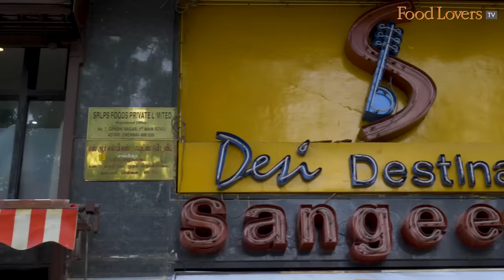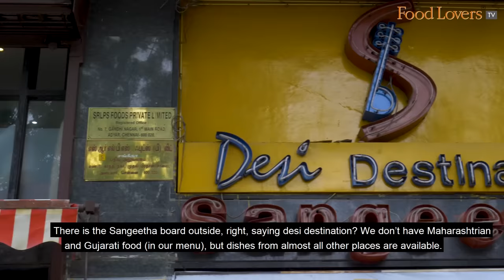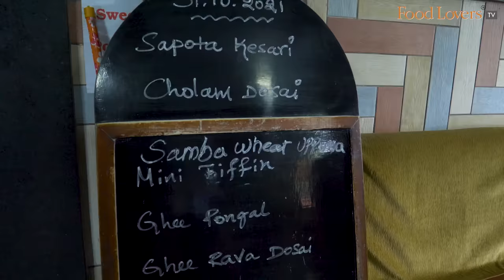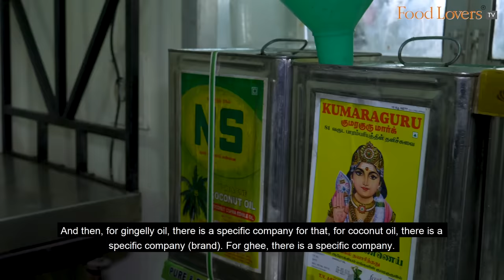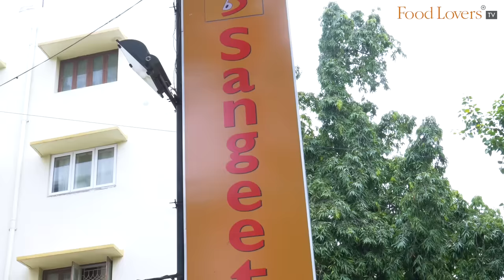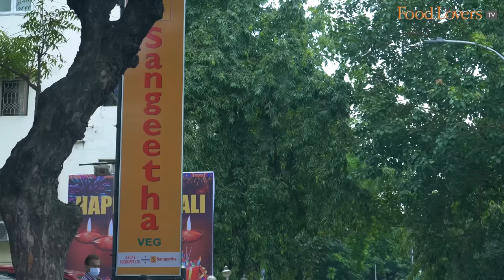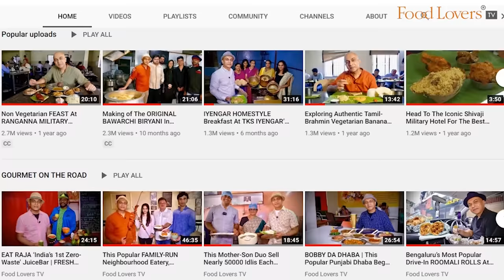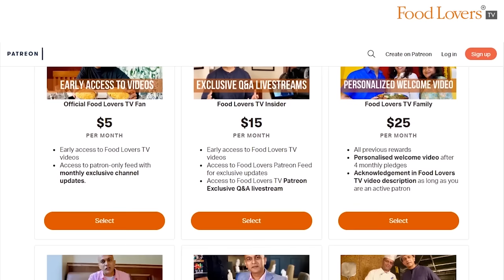Breakfast At Chennai’s Popular SANGEETHA VEG, Adyar | Pongal, Chikoo Kesri, Kasi Halwa, Onion Dosai…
Few would dispute the fact that when it comes to Chennai’s most popular vegetarian destination, Sangeetha Veg Restaurants seems to rule the hearts and palates of this city’s denizens. During my visits to Chennai, I’ve had the opportunity to dine at a few of their branches, and have always returned impressed with the consistent quality of the fare served, whether at an outpost on the outskirts of the city or in the heart of town. In this episode, I meet the affable father-daughter duo of Mr. P. Suresh and Sanjana Suresh at their flagship Sangeetha Veg restaurant in Adyar, and discover an interesting legacy and industrious work ethic that has over the years sought to embrace various Indian culinary influences and traditions to create an unique identity for the food that is served here, that I savour in a delicious breakfast of elai adai, chikkoo kesari, ven pongal, kasi halwa, rava dosai and some more. Hope you enjoy this episode; take care, stay safe and strong. Happy eating.

Elai Adai
Rs. 70 (usd 0.9)
8.5/10

Idli Vadai
Rs. 55 (usd 0.7)
9/10 (sambar 10/10)

Onion Rava Dosai
Rs. 100 (usd 1.3)
9/10

Pongal
Rs. 60 (usd 0.8)
8/10

Kasi Halwa
8/10

Chikoo Kesari
Rs. 65 (usd 0.9)
10/10

Coffee
Rs. 38 (usd 0.5)
8/10

Link to video mentioned:
Tamil Nadu Tiffin At Popular Sangeetha Veg, Chennai | Idli Vadai, Podi Dosai, Mysore Bonda | Vlog 59

ADDRESS - Sangeetha Veg Restaurant, Shop No 7, 1st Main Rd, near Reliance Digital, Gandhi Nagar, Adyar, Chennai, Tamil Nadu 600020; tel
Timings: 6:30am to 10:30pm, all days

A/c name: Hospitality Initiatives India Pvt. Ltd.
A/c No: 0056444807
IFSC code: CITI0000004
Bank: Citibank N A
Branch: M G Road, Bangalore, Karnataka, India

Tuhina Roy
Caleb Rayapati

Members of Food Lovers TV Family Tier on YouTube Community:
Nilesh D’Souza
Akshay Kamath
Vamshi Chindalru
Saptarishi Noshikunte